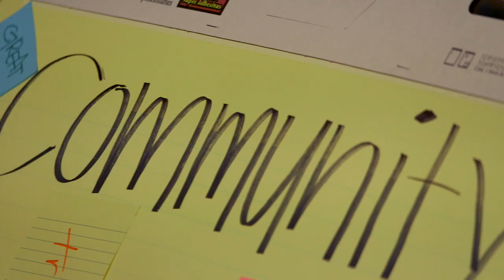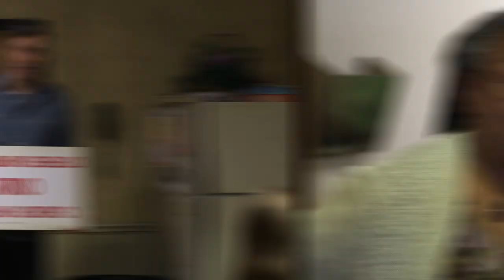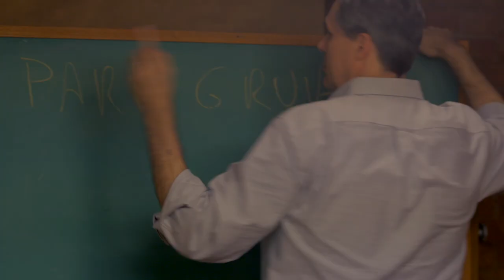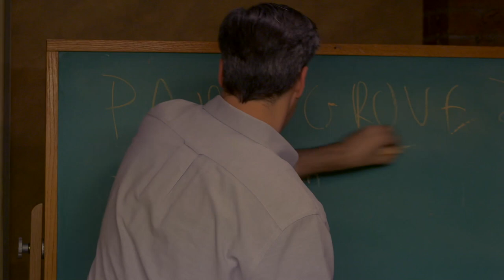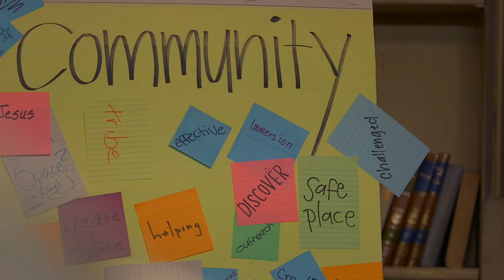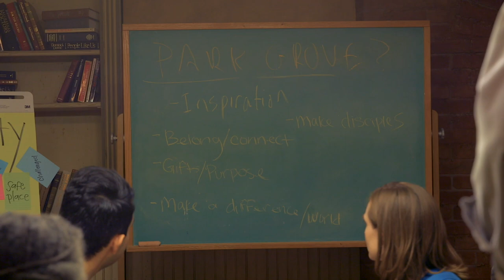The Committee (2021) | Episode 4 | Our Purpose | Joshua Childs | Jeremy Childs | Jackie Welch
To better understand the church’s purpose, Chuck reminds the overly confident “good ideas” committee it just isn’t good enough. More important is the critical question “Why are we here?”